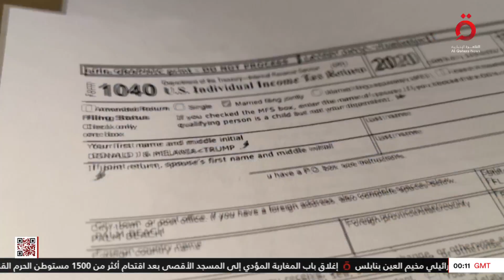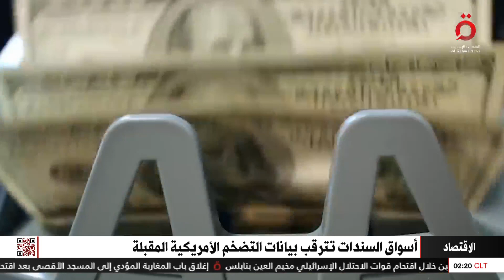نشرة أخبار الثانية صباحًا من قناة القاهرة الإخبارية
11/4/2023